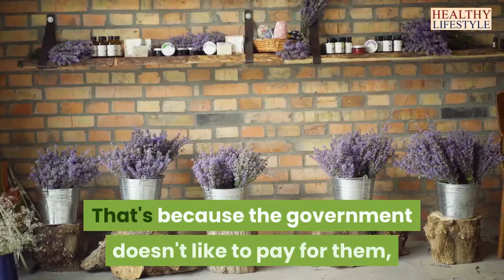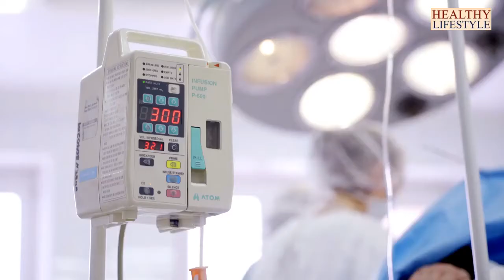Can Herbal Medicine Cure Cancer?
The question many people are asking about cancer. People wants to know if herbal Medicine can be used as cancer cure or cancer treatment, chemotherapy treatment is effective in some people  but not everybody  research is going on if herbal treatments can cure cancer tumor. This video will give you s preview of the latest findings.

Flat Belly Tonic
If You Truly want to lose weight and see results, Try this Ancient Japanese Tonic Melts 54 LBS Of Fat.